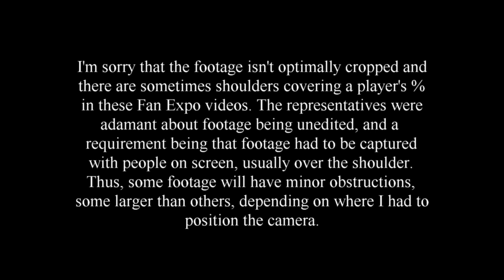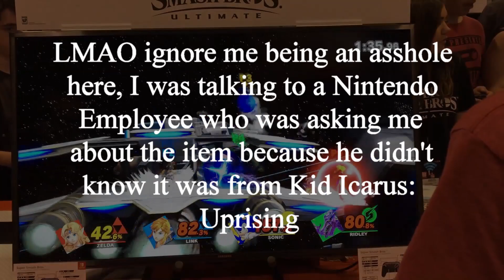Super Smash Bros. Ultimate Demo: Zelda vs Link vs Sonic vs Ridley - Fan Expo 2018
To be clear, this is DEMO only, not the full game, which is subject to heavy change.